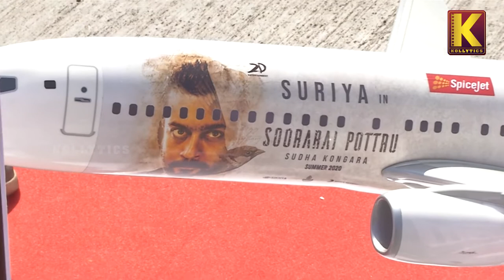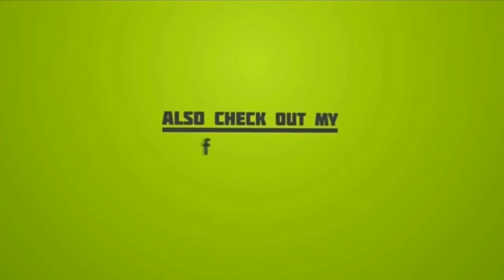Soorarai Pottru - Song Single Launch | Suriya | GV Prakash | Sudha Kongara | Sivakumar | Mohan Babu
"நிறைய பேர் என் கனவுகளை, நசுக்க பாக்குறாங்க.." - Suriya Speech at Soorarai Pottru Press Meet